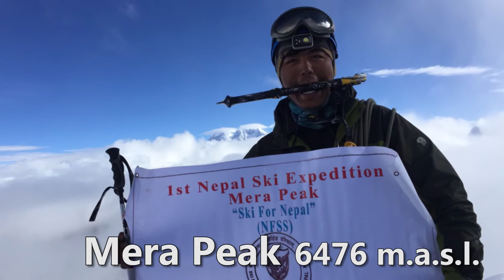2016 Merapeak Nepali Ski Expedition